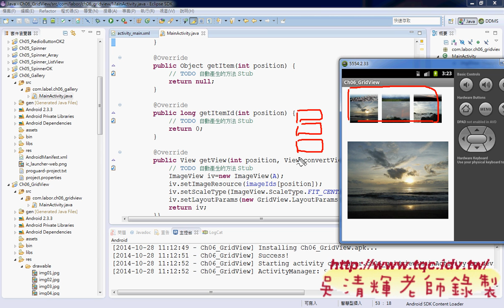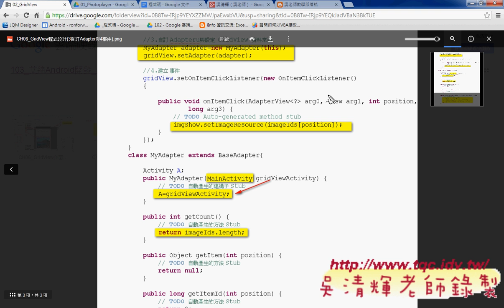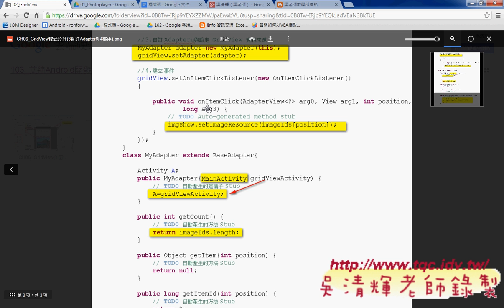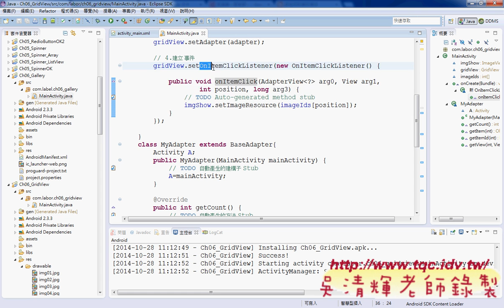06 GridView程式設計說明Android實務 吳老師3